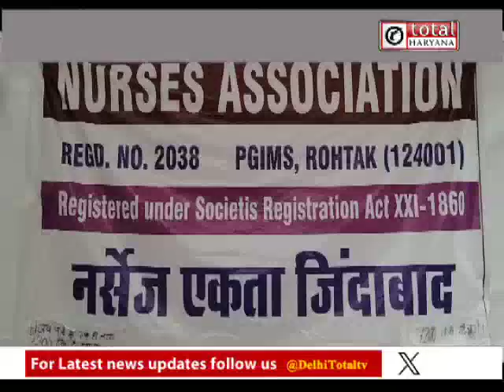हड़ताल पर बैठे नर्सिंग ऑफिसर्स ने PGI कैम्पस में मार्च निकालकर किया प्रदर्शन